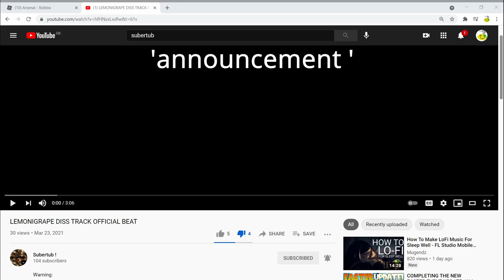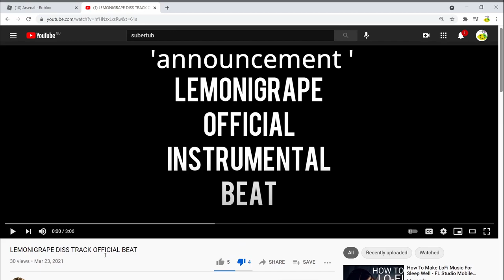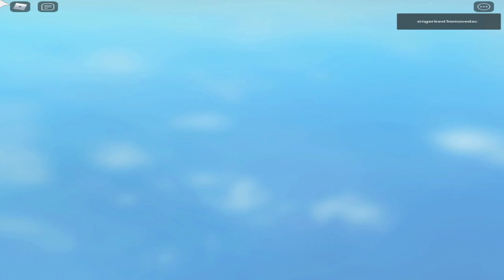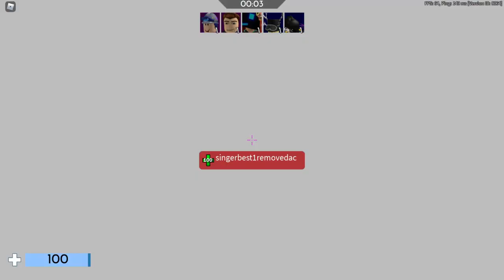RAREST TEAM IN THE GAME! | Arsenal